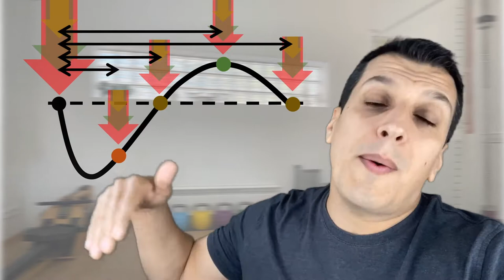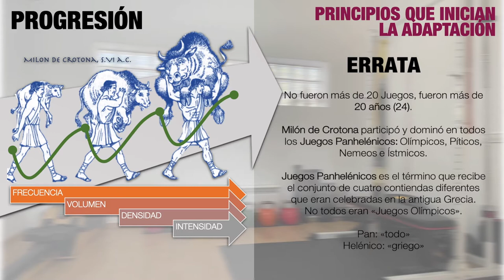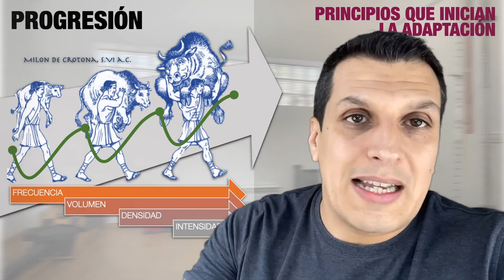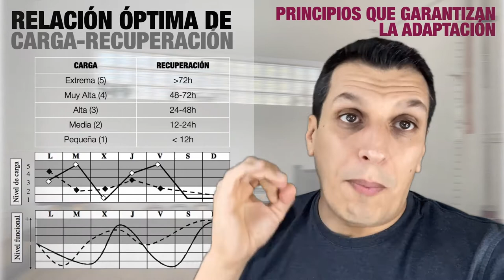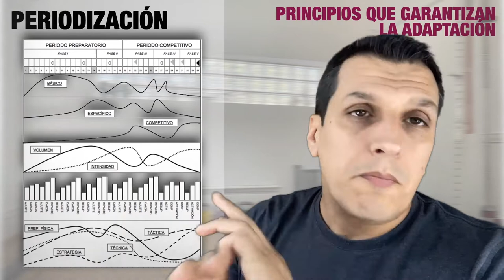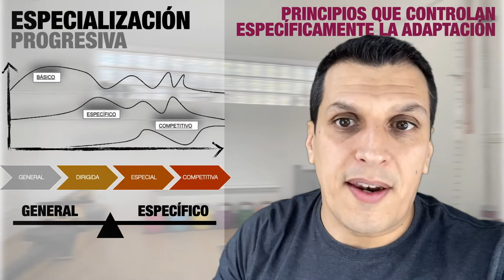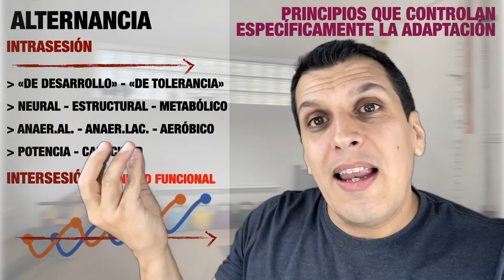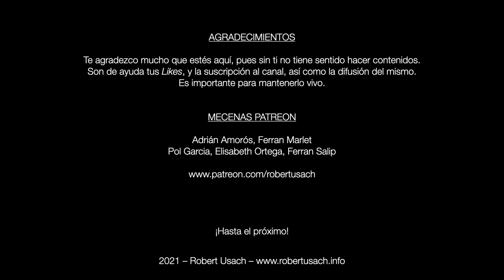PRINCIPIOS DEL ENTRENAMIENTO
En este vídeo descubriremos los Principios del Entrenamiento que debemos tener en cuenta para que las Cargas de Entrenamiento generen las adaptaciones deseadas.
Aunque cada autor definió sus principios, sí podemos resumir unas directrices que inician, garantizan y controlan la adaptación.
Este vídeo es un índice de toda la Teoría del Entrenamiento.

Subtítulos automáticos en «español» editados disponibles pulsando «CC» en YouTube.

Patreons:
Adrián Amorós, Ferran Marlet,
Pol Garcia, Elisabeth Ortega, Ferran Salip, Eduardo Alberdi